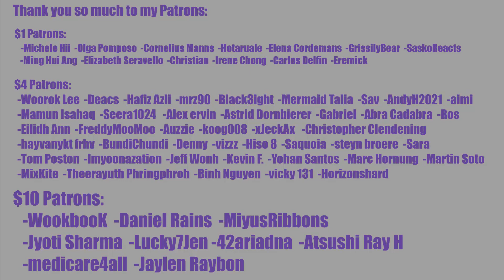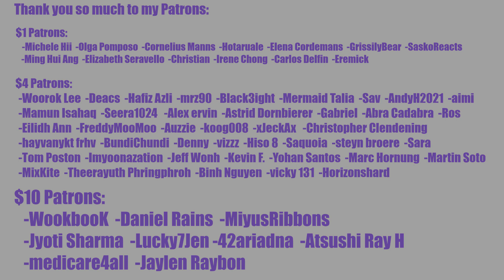🍑 KAI FIRST SOLO COMEBACK REACTION 🍑 KAI 카이 of EXO 'Peaches' MV Reaction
INTRO

◾Intro: YouTube.com/UNDERfireGAMER

0:00 Intro
1:52 Reaction
8:20 Outro